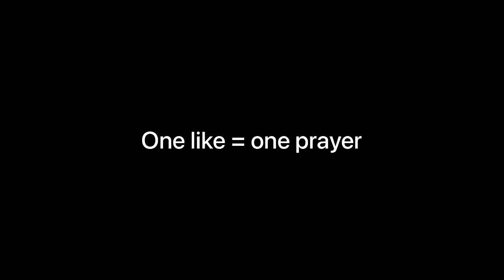I want to love the leader pass